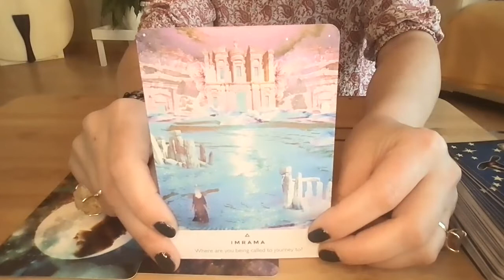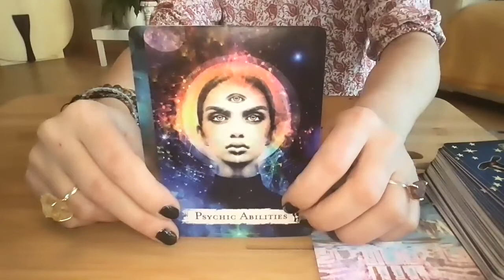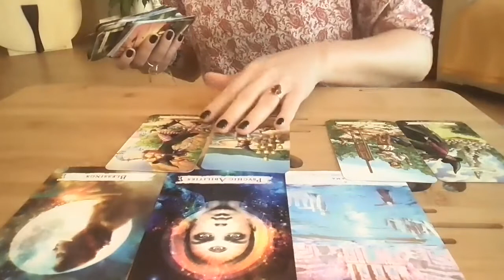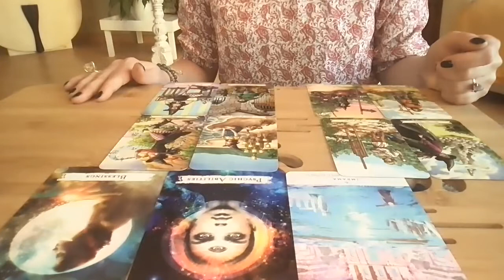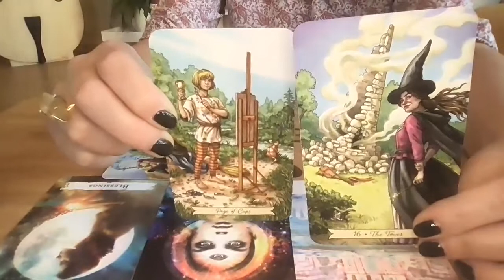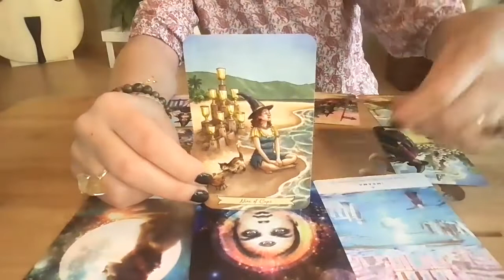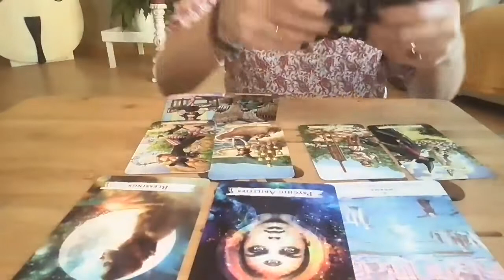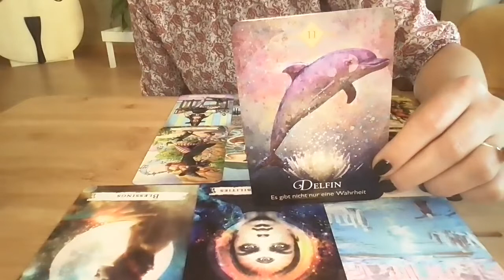Waage April 2021 *Triff die Entscheidung, indem du dem Ruf deiner Intuition folgst*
Herzlich Willkommen für dein April Kartenreading. Für ein allumfassendes Bild schau auch bei deinem Aszendent und Mondzeichen nach. Diese Videos findest du ebenfalls hier auf meinem Channel. Und immer sonntags gibt es ein neues Sternzeichen Quickie Reading mit Tipps für die neue Woche.

Ich freue mich über dein Like, da es mich unterstützt, dass dieses Video weiter ausgestrahlt wird.

Du willst das Kartenlegen selbst erlernen? Dann schau mal hier. Am 15. April 2021 startet mein neuer Einsteigerkurs ins intuitive Kartenlegen und am 15. Mai 2021 der weiterführende Tarotkurs

Meine benutzten Decks heute:

Deborah Blake: Everyday Witch Tarot. Llewellyn Publications. Woodbury, 6/2020.

Rebecca Campbell: Work Your Light Oracle Cards. Hay House, 2018.

Colette Baron-Reid: Das Orakel der Krafttiere. Knaur Verlang. München, 2019.

Flavia Kate Peters & Barbara Meiklejohn-Free: Spellcasting Oracle Cards. Hay House, 2020.

Dies ist ein allgemeines Reading. Daher kann es sein, dass dir nicht alles entspricht. Pick dir einfach raus, was dich anspricht und mir dir resoniert.